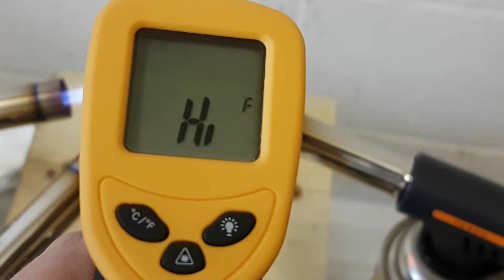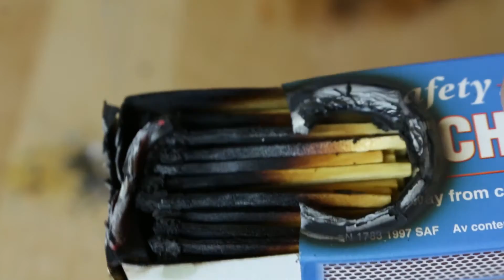EXPERIMENT Glowing 1000 degree METAL BALL VS Dishwashing liquid Soap